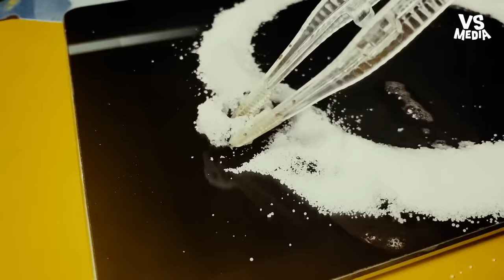把水蛭丟在鹽巴居然...慎入！網：畫面太可怕！《VS MEDIA》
下次被吸知道怎麼做了(麵包超人)